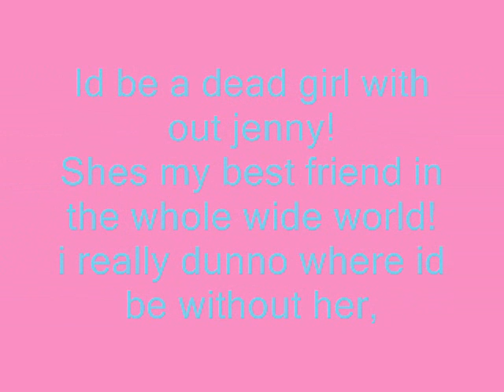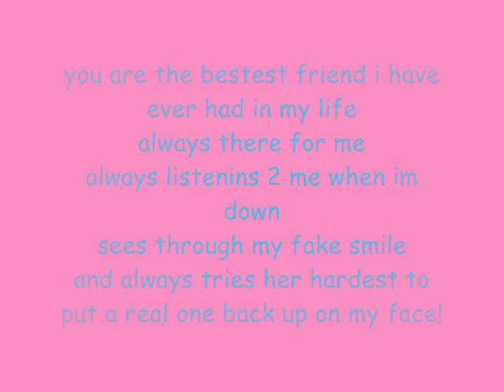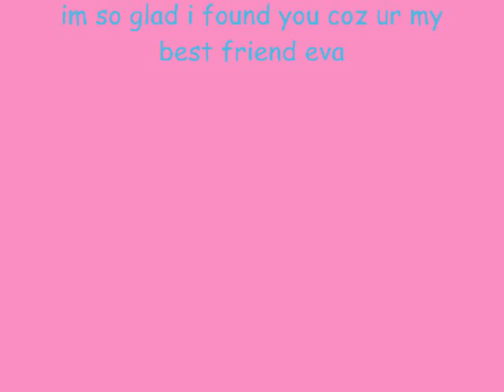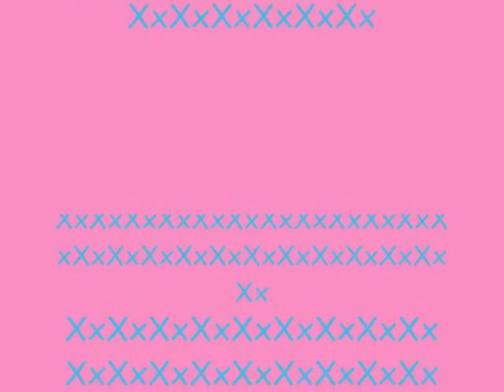Best Friends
this is about my best mate jen